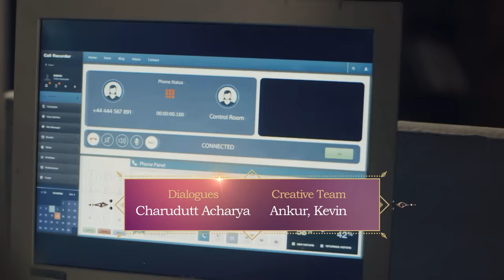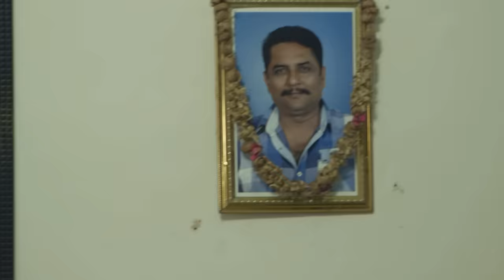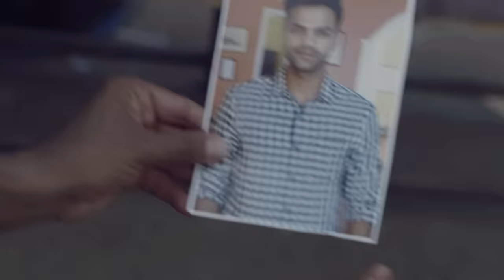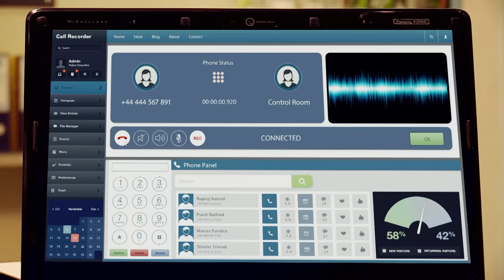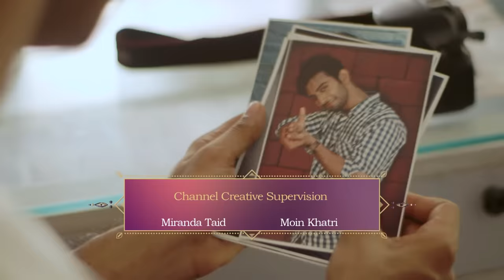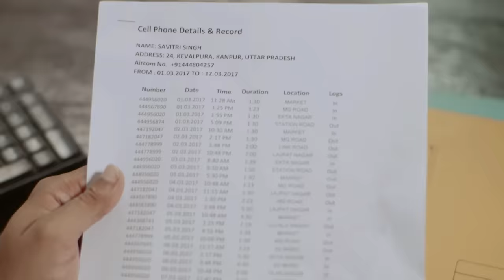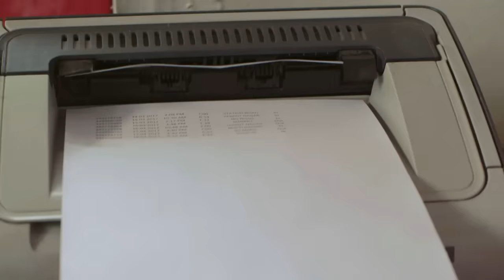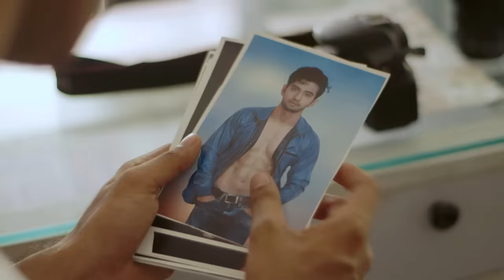Actor बनने के जुनून में बना अपराध का शिकार | Crime Patrol Series | Hindi TV Serial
CrimePatrolS4-Satark